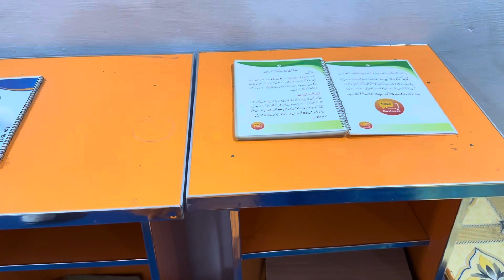2 Hazar logon ko factoryan lga di || 10 se 10 Lakh mahana kmane wale kamyab business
2 Hazar logon ko factoryan lga di || 10 se 10 Lakh mahana kmane wale kamyab business